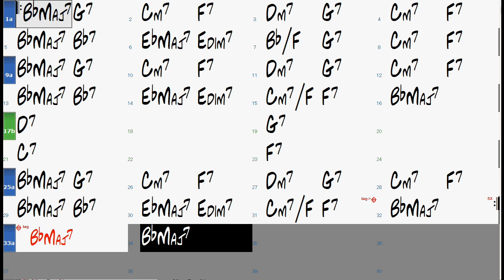Anthropology chord progression (slow) (no piano) - Jazz Backing Track Play Along The Real Book